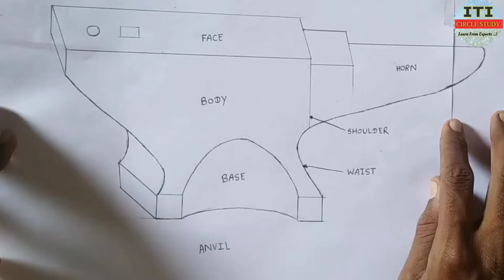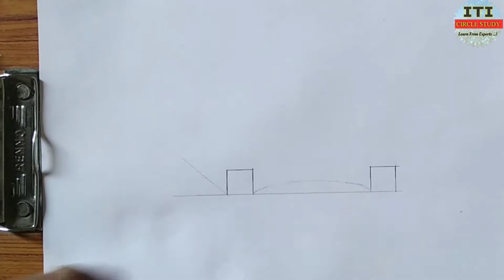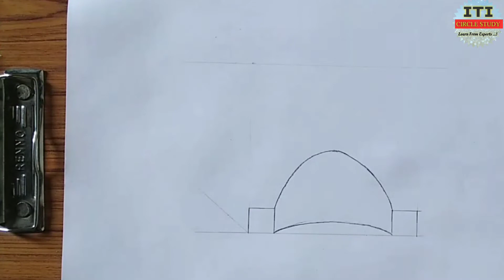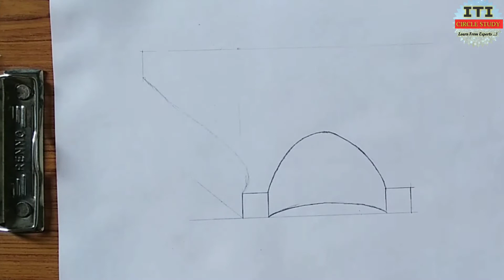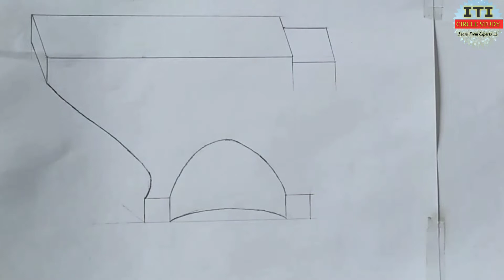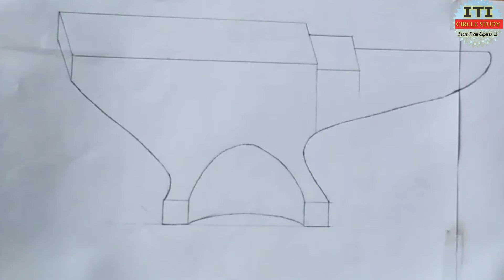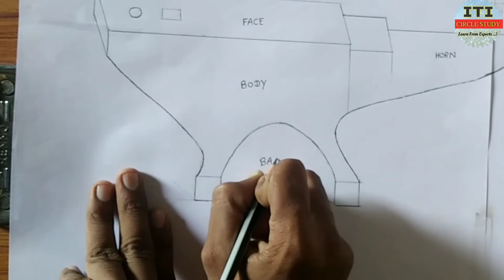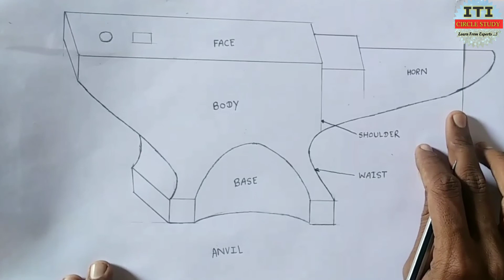How to draw anvil Anvil Drawing free hand sketch step by step and very simple trick and easy Method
ITI CIRCLE STUDY

In this video you learn How to draw anvil | Anvil Drawing free hand sketch step by step and very simple trick and easy Method

How to draw bench Vice
How to draw pipe vice
How to draw hack sawframe
How to draw Screw driver
Third angle projection isometric view Orthographic projection
Isometric drawing
Orthographic drawing
Problem of hexagonal pyramid of projection of solid
Free Hand Sketching Engineering Drawing
Free Hand Sketching of Ball peen Hammer Cross peen hammer
v block  vice tool post scriber spanner plier
Nuts and Bolts Drawing